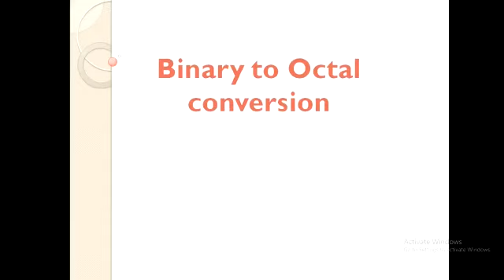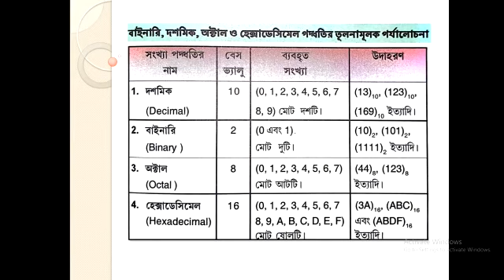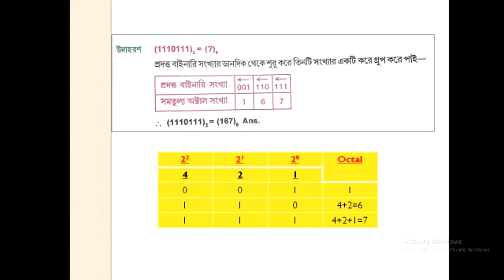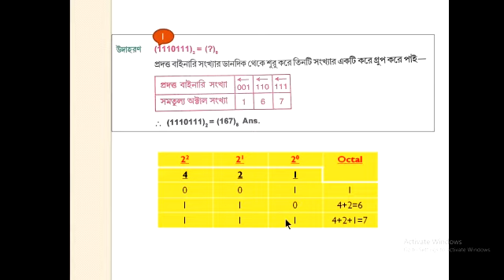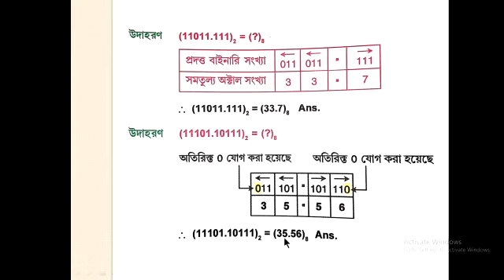Class-IX, Computer,Binary to Octal conversion.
Sri Arijit Bhattacharyya